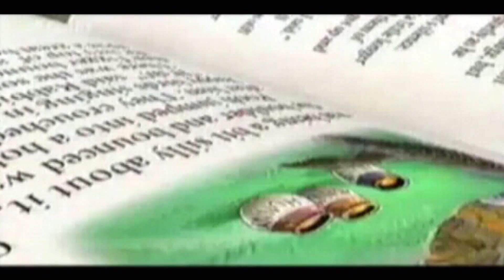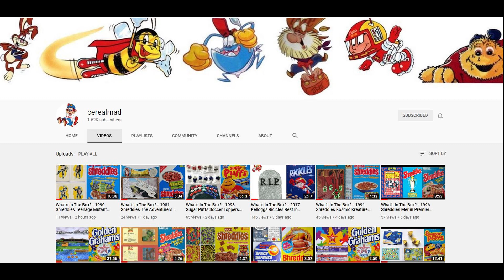(1994-2005) Kelloggs Short Lived Kids Cereal Advert Compilation - inc Bart Simpson & Pooh Bear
Fantastic selection of adverts from Kelloggs for some very short lived cereals including Hunny Bs with Winnie the Pooh, No Problemos with Bart Simpson, Pokemon, Chocos and Tony Tiger in Tiger Power.   These were promoted during Childrens and primetime TV Adverts in the Ad breaks along with kids comics